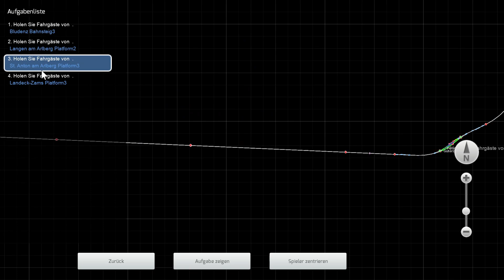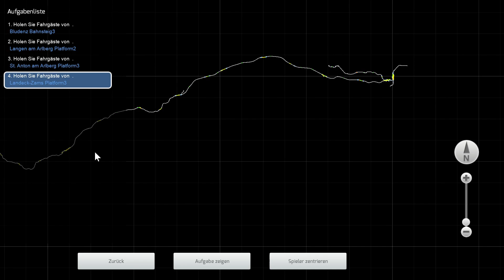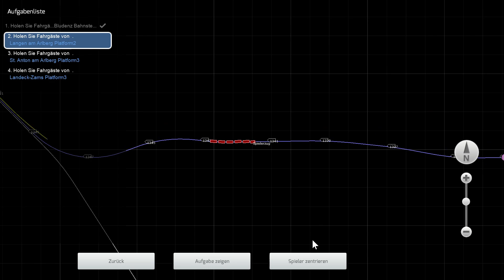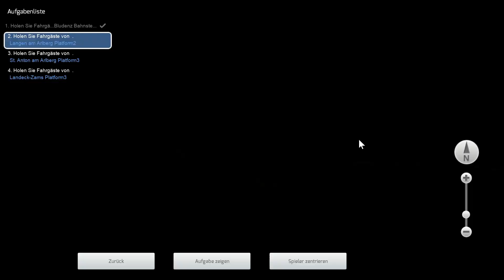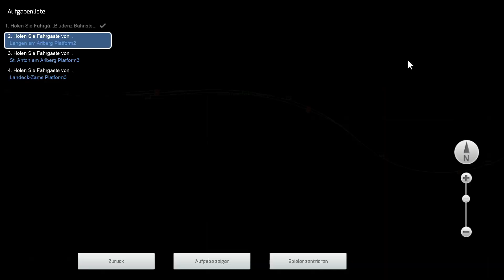Train Simulator Classic/ Arlbergbahn/ Intercity nach Landeck-Zams (ÖBB 1016)/ Jenco/ PC/ DE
Moin Freunde, Intercity nach Landeck-Zams!
Heute bis ich auf der Arlbergbahn Strecke von RSSLO unterwegs und fuhr ein Intercity von Bluderz über Langen am Arlberg und st. Anton am Arlberg bis nach Landeck-Zams. Die Fahrt war sehr Tunnelreich und der Fahrplan war dieses mal wirklich sehr sehr knapp.
Siehe Video!